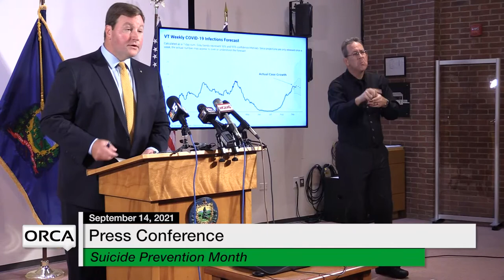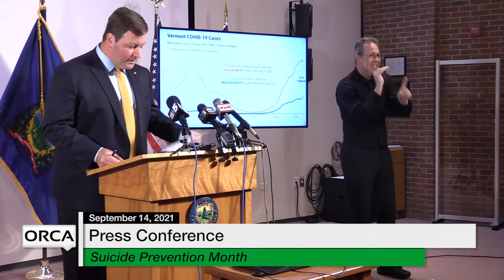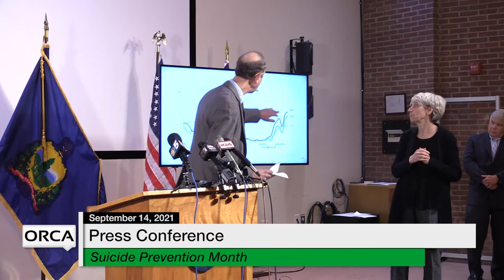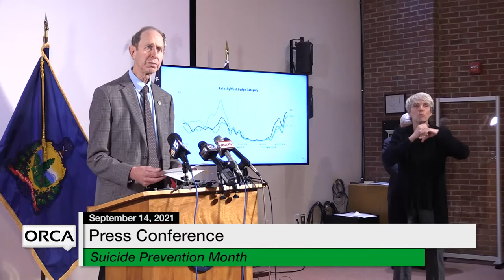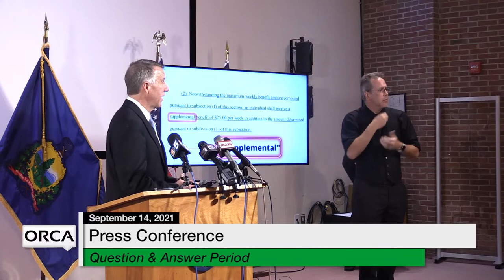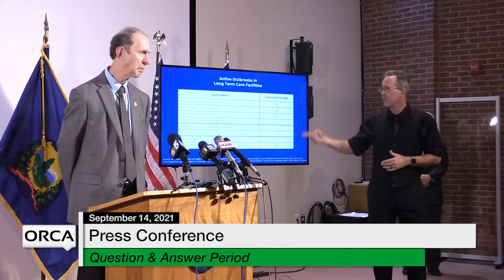Press Conference - Governor Scott and Administration Officials Weekly Update 9/14/2021